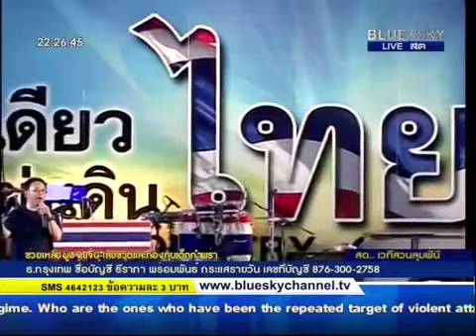สาทิตย์ วงศ์หนองเตย 3 เวทีสวนลุม 12เม ย2557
สาทิตย์ วงศ์หนองเตย ปราศรัย 3 เวทีสวนลุม 12เม ย2557